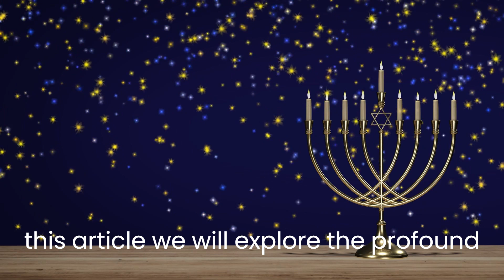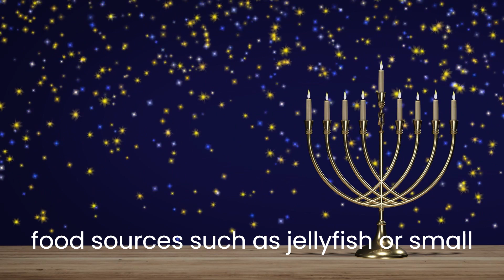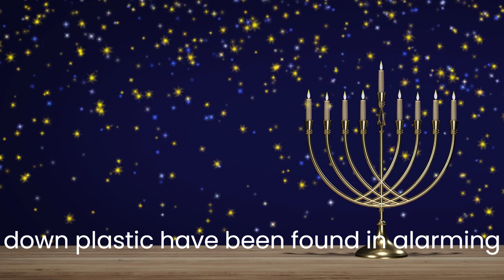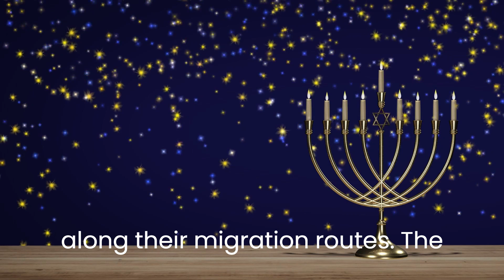The Effects of Plastic Pollution on Marine Life.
Plastic pollution has become a global environmental crisis, with devastating consequences for marine life. The excessive production and improper disposal of plastic waste have led to the contamination of our oceans, endangering the delicate ecosystems that support a diverse range of marine species. In this article, we will explore the profound effects of plastic pollution on marine life and the urgent need for collective action to address this pressing issue.